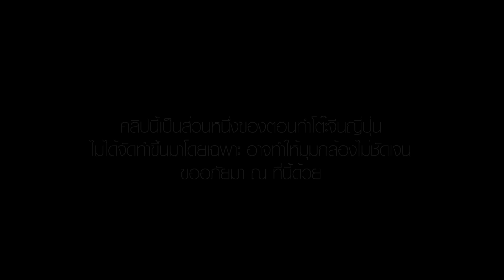poor circle jig for trimmer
shown you how to making poor circle jig for trimmer